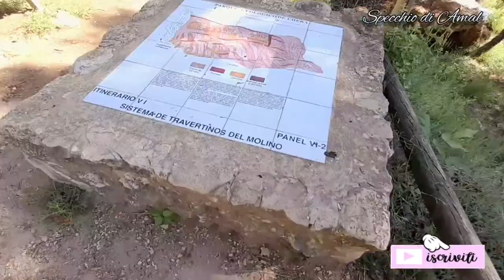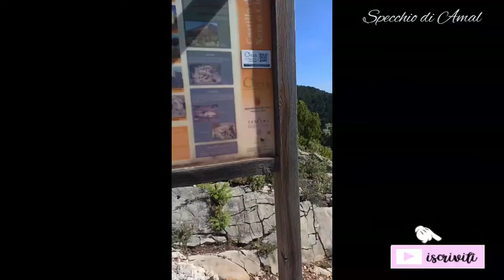3 POSTI SPETTACOLATI DA VISITARE nella comunità Valenciana CHERA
Ciao bella gente. oggi vi porto a visitare un pezzo del paradiso nella comunità Valenciana.

 un posto stupendo con una vista spettacolare lo Consiglio a tutto va bene anche per famiglie con bambini.
i ma qua in SPAGNA al meno se puoi viaggiare tra i comuni e quindi ho profittato e ho cominciato a
fare dei piccoli viaggi dentro la comunità Valenciana.
in questo video sono andata al comunedi Chera un posto meraviglioso immerso nella natura compreso di montagna e fiume e cascate e grotte

lo trovate facilmente basta che usate questo link di chera

questo sono altri miei video che vi interessa visitarli

ho usato per la registrazione il mio telefono fa ottimi video lo trovate su  @amazon